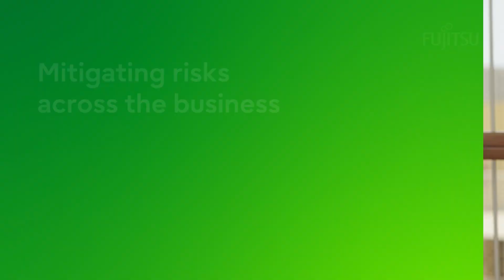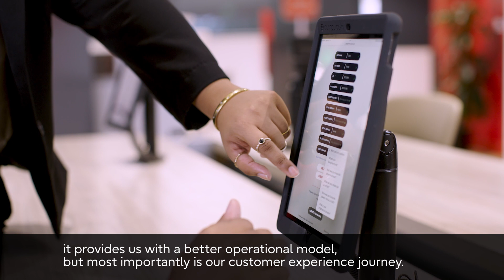Helping TTUTC change more lives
Following a successful application modernization and data cleansing program, Trinidad and Tobago Unit Trust Corporation (TTUTC) engaged Fujitsu to transition its core financial services to a hybrid and multi-cloud environment located in Fujitsu’s Tier III Data Center in Trinidad.